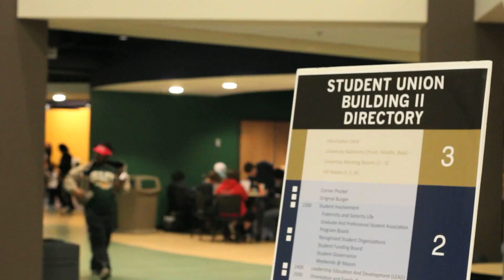Corner Pocket is now open!